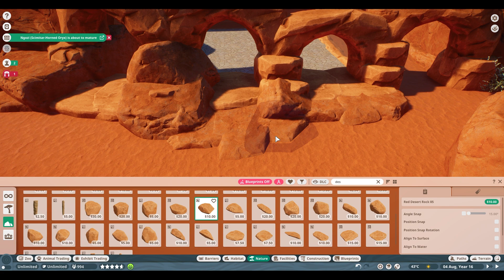🦤Cassowary habitat & reptile cave | Rudania Zoo | Planet Zoo | speedbuild🌵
I've added the last animal to this zoo! and that had to be the cassowary! :)
this zoo is finished now and the tour video will come soon!